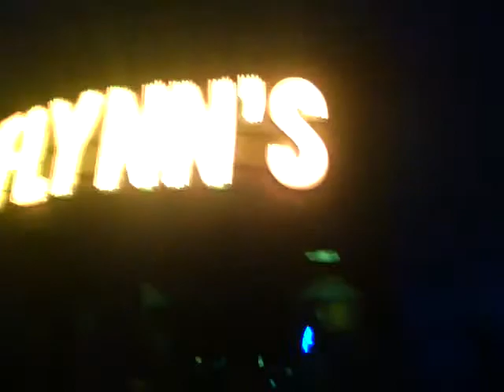ElecTRONica Part 2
This episode show The Tron: Legacy Video Game for the Wii and tour the Flynn's Arcade